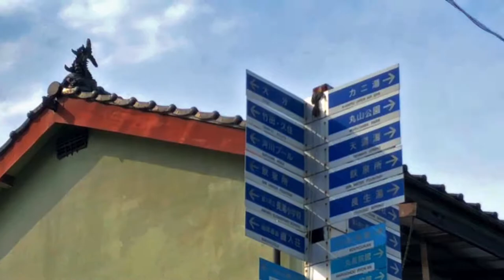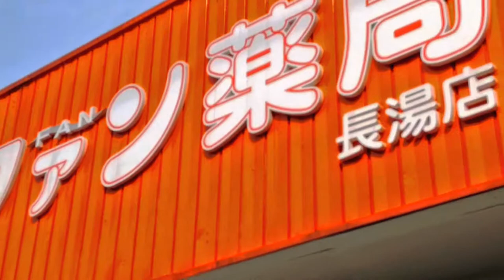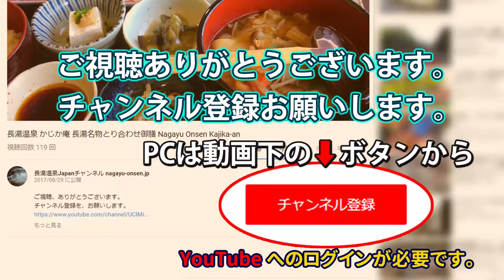温泉街を歩く ヤマザキYショップさとう酒店（コンビニ） 直入タクシー かどやRe 三村製菓 釣具店 クリーニング店 おがた大衆食堂 薬局 けんしんATM こがね弁当 クロツィンゲン 道の駅長湯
長湯温泉散策
↓動画登場順
ヤマザキYショップさとう酒店（コンビニ）
上町商店街
真教寺
直入タクシーのりば
伊藤医院
かどやRe（温泉旅館）
三村製菓
森永釣具店
クリーニング店
秦精肉店
おがた大衆食堂
ファン薬局
けんしんATM
塩手薬局
塩手酒舗店
岩下商店
こがね弁当
御食事処クロツィンゲン
坂本呉服店
道の駅長湯
公衆トイレ
バス停

雪景色の長湯温泉 銀泡に包まれ癒されるラムネ温泉館 周辺 2018年1月

長湯温泉散策 湯乃原天満社 正直屋 大丸旅館 川端家 長生湯 丸長旅館 紅葉館 ガニ湯 天風庵 ヤマザキYショップさとう酒店（コンビニ）